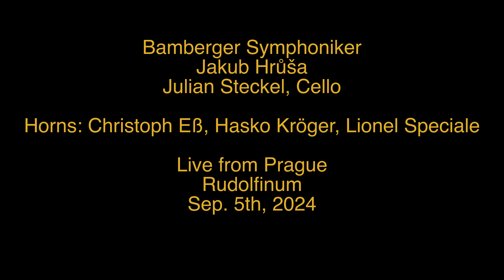Dvorak Cello Concerto - INTERESTING Horn Trio with Newly found Note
Dvorak Cello Concerto
2nd movement, Horn Trio

Maestro Jakub Hrůša could find a new note in the 2nd horn which makes the harmonics really new and interesting.
It was written by Dvořák in his first orchestral score but he corrected it later by himself in his piano score and it was taken over in all scores.
But have a listen. How do you like this wonderful new harmonics?

Bamberger Symphoniker
Jakub Hrusa
Julian Steckel, Cello

Horns:
Christoph Eß
Hasko Kröger
Lionel Speciale